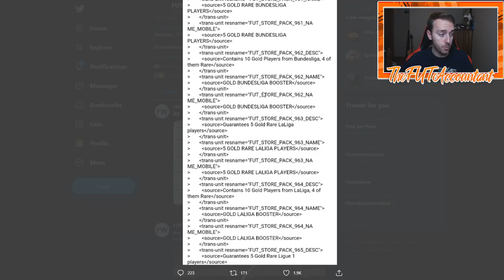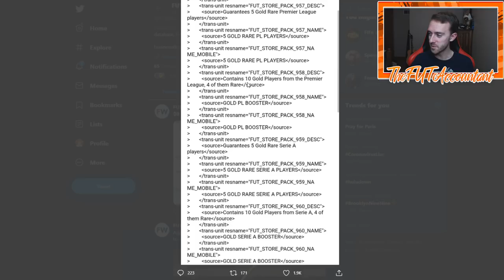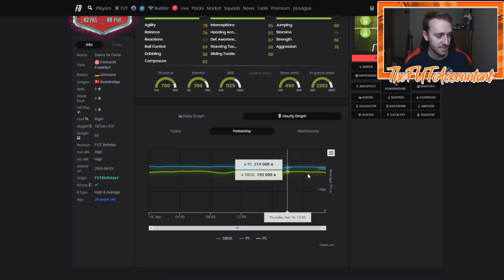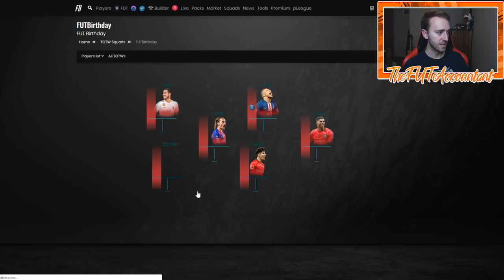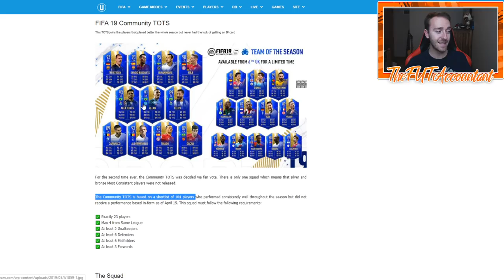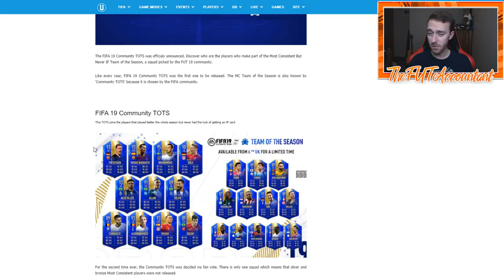NEW PROMO TODAY?! POSSIBLE PANIC AND MARKET MOVEMENTS! FIFA 20 Ultimate Team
Are we getting a new promo today?! Let's talk about it and the possible panic and market movements we could see!